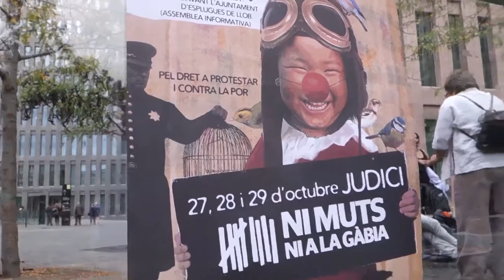27-O Macrojudici a la lluita contra el Pla Caufec [Contrainfos]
Primer dels tres dies de judici contra la protesta de joves d´esplugues contra el Pla Caufec a la Ciutat de la Justícia. Dos solidaris es pengen amb una pancarta d´un pont sobre la Gran Via: "Avui jutgen la desobediència". La Solidaritat s´empodera al voltant de la campanya Nimutsnialagabia.org